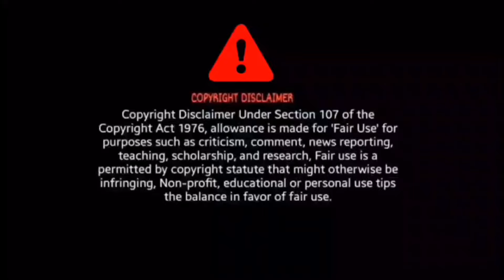Sound Of UI Reaction | UiTheMovie | Upendra | Reeshma | Ajaneesh Loknath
Sound Of UI Reaction

BroSis Reaction

Credit - Lahari Music